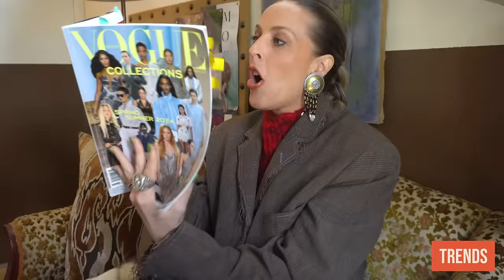SPRING 2024 RUNWAY TRENDS/ WHAT I'M LOVING + HOW TO DRESS THEM UP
In this week's episode I'm chatting all the spring trends I'm loving for 2024. I'm talking about my favorite spring runway collections and then taking the inspiration and creating spring characters to dress up all season. Let's break down the trends, the styling details and everything I can't wait to dress up for spring 2024.

ABOUT BJONESSTYLE
the heartbeat of this channel is "always play dress up" - how to dress up the everyday, thrift, vintage, home interiors, closet dress up parties, and everything magical.